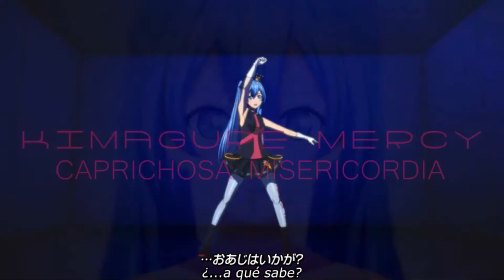あらき×ゐづ MV 「気まぐれメルシィ」ARAKI & izu / Kimagure Mercy (Sub. español)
“Hola, es Hachioji-P. Esta es una canción sobre una chica que sigue retorciéndose alrededor del dedo meñique de su pareja "

Original: 気まぐれメルシィ
Romaji: Kimagure Merushii
Inglés: Whimsical Mercy
Español: Caprichosa Misericordia

Intérprete: しゃむおん×みーちゃん
Letra: q*Left
Vídeo: JET
Ilustración: TNSK

Este vídeo NO me pertenece, sólo lo traduje y subtitulé. El crédito es de sus respectivos autores
(This video is not mine, I just  translated the lyrics and captioned it, credit to their owners)
Apoye al artista haciendo clic en el enlace del vídeo original y al productor comprando su música si es posible